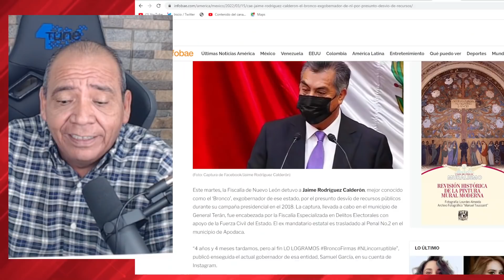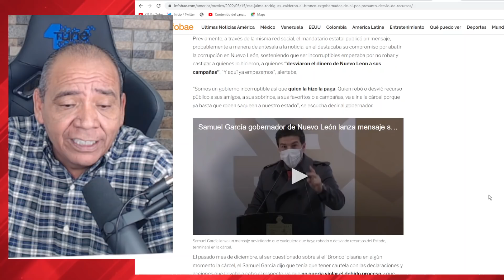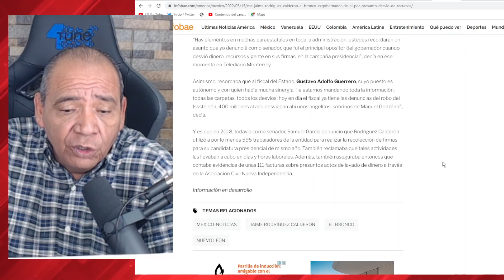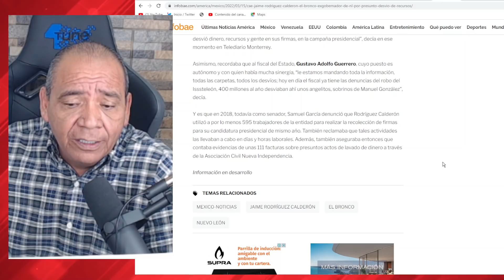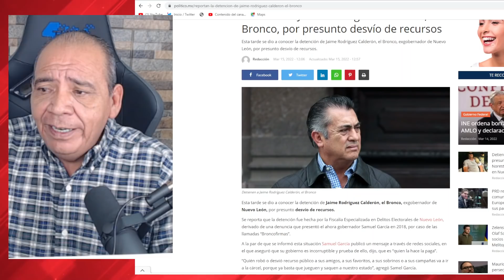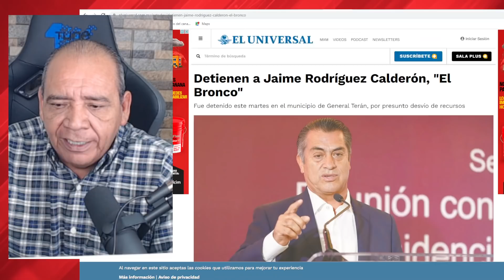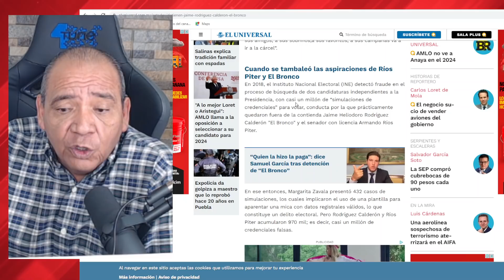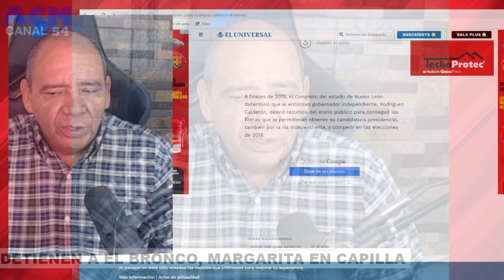CAYÓ UNO, SIGUE MAGUE? SI ESTO ES REAL Y NO UN MONTAJE DEL MC, SEGUIRÍAN OTROS MÁS, SERÁ POSIBLE?